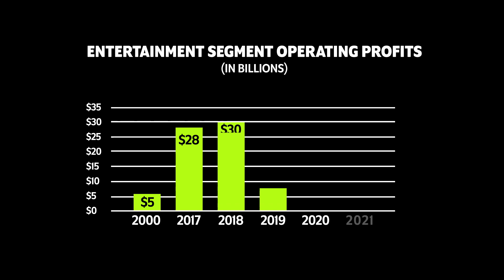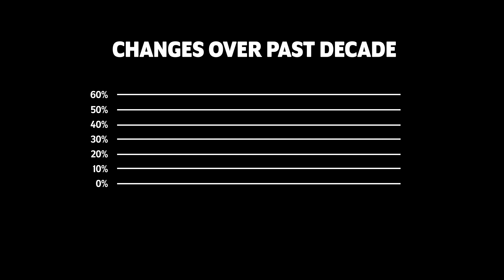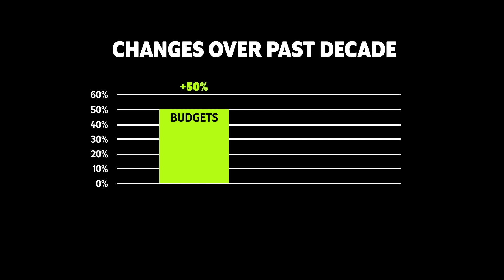The State of the Industry Explained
The entertainment industry remains highly profitable. Given the tenor of recent business press coverage of the industry, this may seem hard to believe. WGA Negotiating Committee member Eric Haywood explains how the content writers create has tremendous value and the companies have demonstrated time and time again that they can and will capture that value. It’s up to writers to ensure that success is shared.

For more, read our written analysis on the State of the Industry